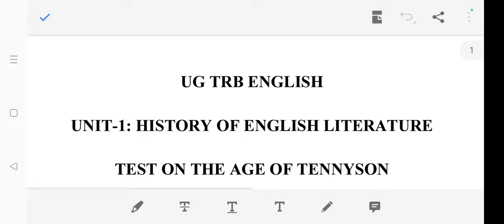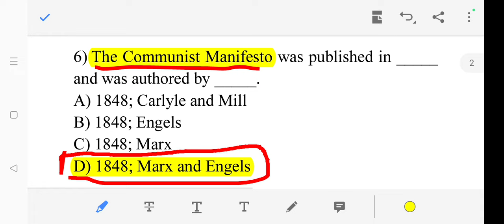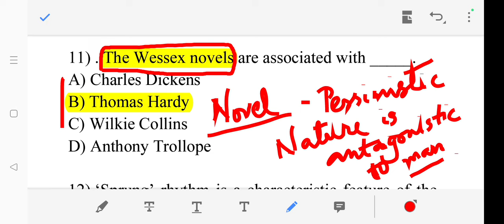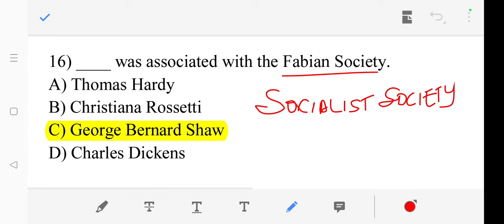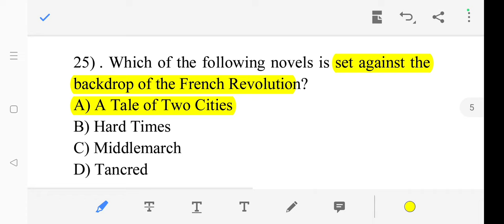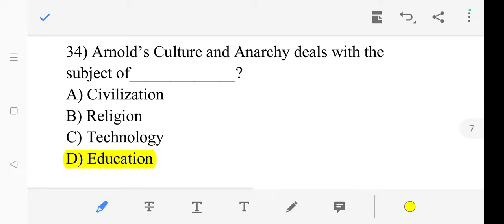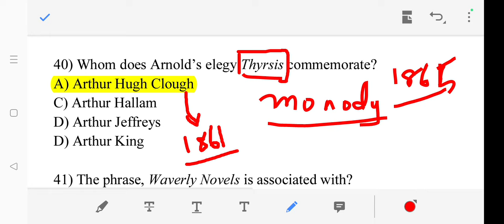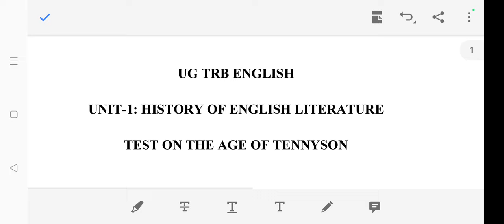MCQ ON AGE OF TENNYSON (UNIT-1)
MCQ ON AGE OF TENNYSON (UNIT-1) ‎@ugc-ug-pg-trb-english